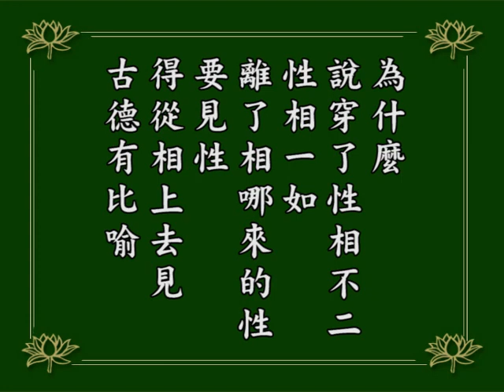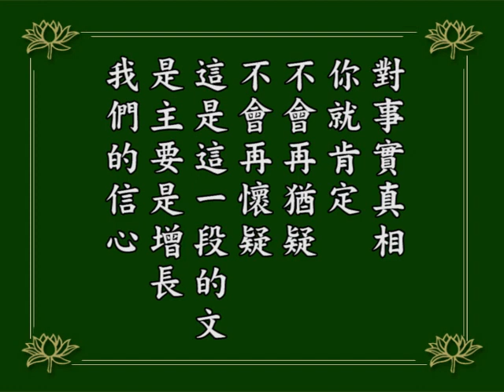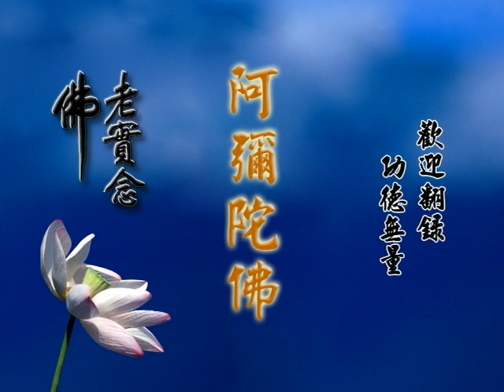阿彌陀經疏鈔演義--第080集/淨空老法師主講